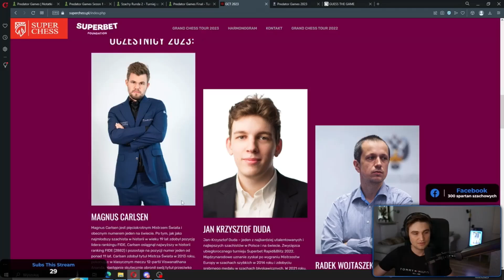MAGNUS WYGRAŁ NA KACU??? | xntentacion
stream: 10.05.23